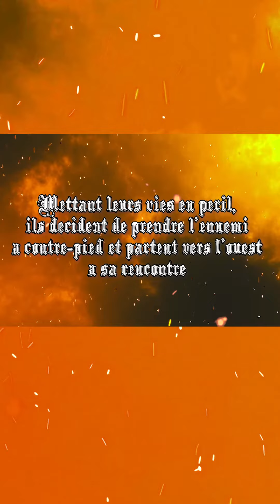MON LIVRE EN PRECOMMANDE ! :D